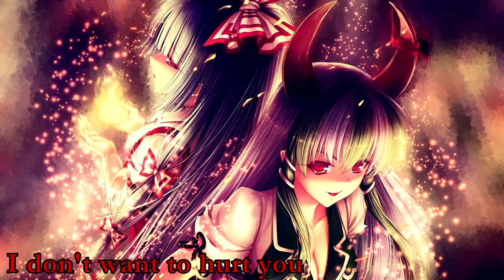Stria - The Real Me (with lyrics) (2012)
Lyrics:

There's a place where I belong
Where nothing can affect me
Where I escape what I've become
Evading Misery

It's tearing me up inside
The skeletons that I hide
I run away but they're
chasing, chasing me

You'll see the real me
A disaster
The secrets that I keep
Locked like a monster, monster
Break, it's breaking out at the seams
It's about to release
Get out, get out, get out or

There's a place where I'm alone
Alone and rejected
It overtakes and overcomes
Leaves me infected

My skeletons come to life
They're getting harder to hide
chasing, chasing me

I don't want to hurt you
I'll keep you safe
So stay away